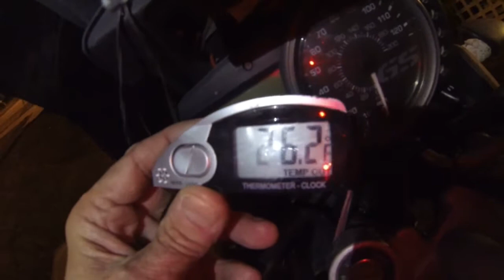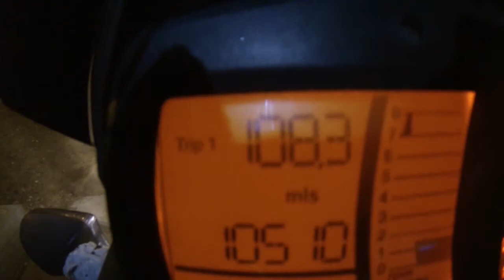2014 PBC 3 Snuck this in!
Just pulled a quick one off!!
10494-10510 @ 26.2* F = 16 miles @ 26* F